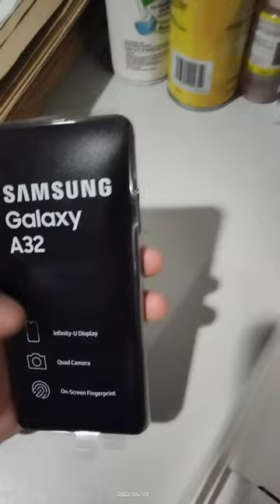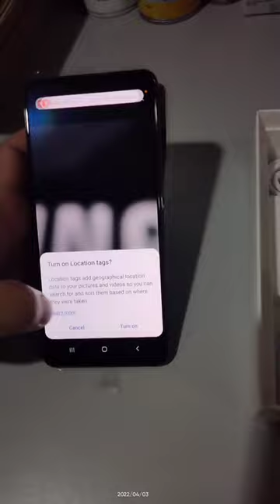Samsung A32 birthday gift for myself